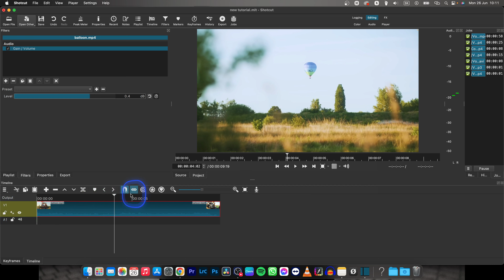How To Freeze Frame in Shotcut | Pause a Moment with Freeze Frame Effect | Shotcut Tutorial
Welcome to our tutorial on how to create a freeze frame effect in Shotcut! In this video, we'll guide you through the process of freezing a frame in your video using Shotcut, a versatile and free video editing software. The freeze frame effect allows you to pause a specific moment in your video, creating a dramatic or impactful visual effect. Learn how to locate the freeze frame option in Shotcut, apply the freeze frame effect to your desired frame, adjust the duration, and seamlessly integrate it into your video timeline. We'll also explore additional tips and techniques to enhance your freeze frame effect and make your videos stand out. By the end of this tutorial, you'll have the skills to create captivating freeze frame effects in Shotcut. Let's get started and elevate your video editing skills!

Shotcut Tutorial: Mastering the Art of Freeze Frame Effects
Step-by-Step Guide: How to Create Freeze Frames in Shotcut
Shotcut Video Editing: Creating Dramatic Pause with Freeze Frames
The Ultimate Shotcut Freeze Frame Tutorial: Enhancing Visual Impact
Shotcut 101: How to Pause a Moment with Freeze Frame Effect
Captivating Moments: Creating Freeze Frame Effects in Shotcut
Perfecting Your Edits: Freeze Frame Techniques in Shotcut - Tutorial and Tips
Shotcut Freeze Frame Essentials: Techniques for Impactful Visuals
From Motion to Stillness: Mastering Freeze Frame Effects in Shotcut
Elevate Your Video Projects: Mastering Freeze Frames in Shotcut